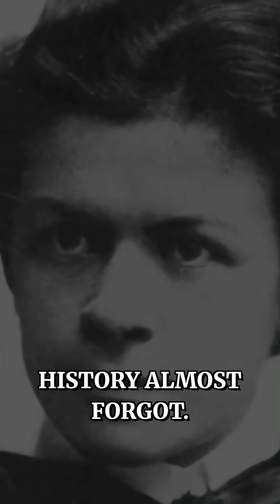The Forgotten Genius Mileva Maric and Einstein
A young patent clerk sits behind a desk, reviewing other people’s ideas — while secretly rewriting the laws of the universe.
This short captures the moment Albert Einstein stops being “just a clerk” and begins his rise as the mind that will outgrow his time, redefine space and time, and change how reality itself is understood.

The Clerk Who Outthought the Universe — Einstein’s Rise

Support BlackBoxBreach with a coffee — great stories run on facts, ideas… and caffeine.